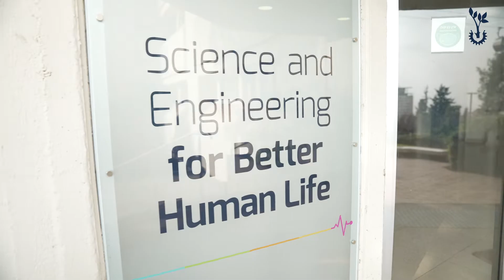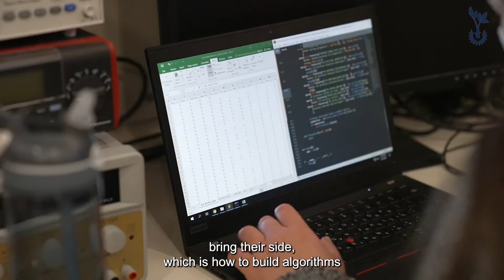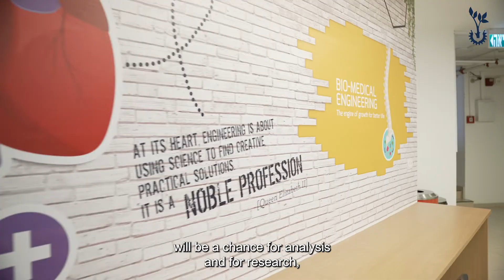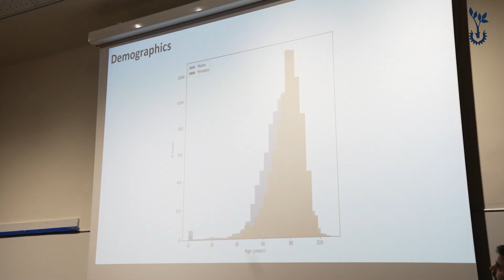Technion-Rambam Dataton 2022 (English subtitles)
The datathon held at our faculty ,led by Dr. Joachim Behar, Head of the Artificial Intelligence Laboratory (AIMLabs), and Dr. Jonathan Sobel, a postdoctoral fellow in the laboratory.
The competition-winning development is a model for early prediction of infections in the blood of bone marrow transplants.